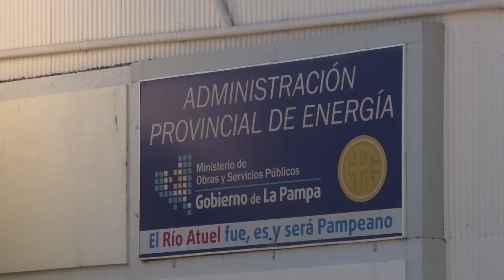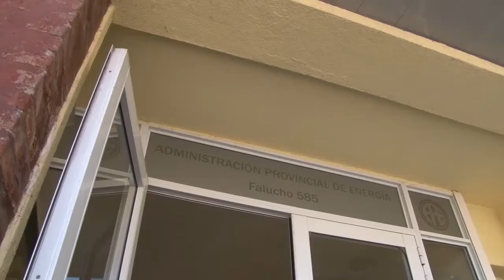Congelan Tarifa Eléctrica